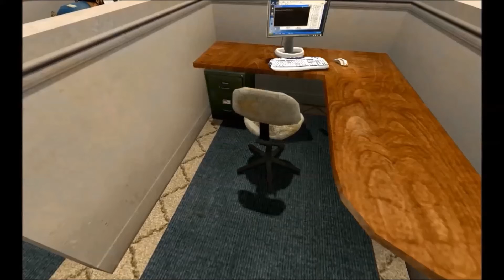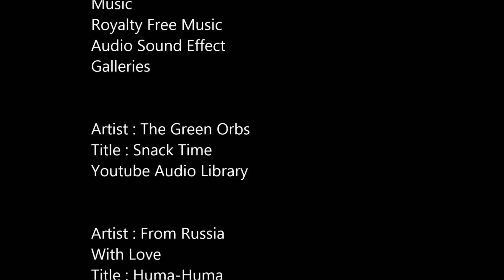Sandbox Folge 2 Teil 1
Artist : From Russia With Love
Title : Huma-Huma

Artist : Galactic Damages
Title : Jingle Punks